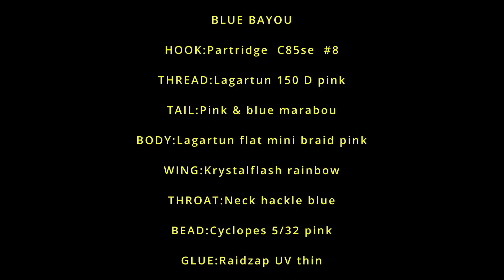BLUE BAYOU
A simple fly for fishing when both coho and pink salmon are running in out PNW rivers.